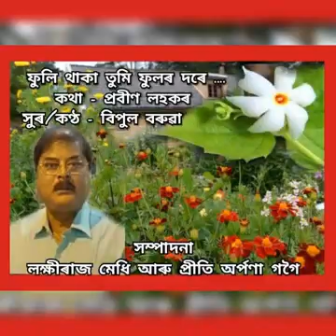August 22, 2020